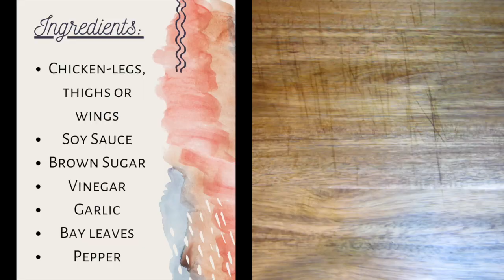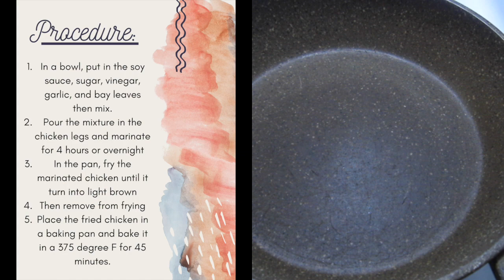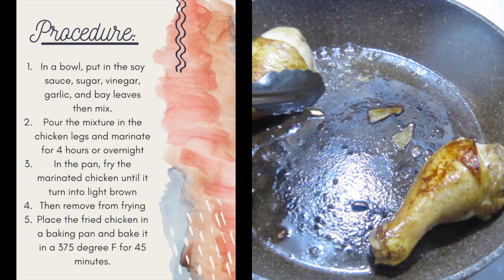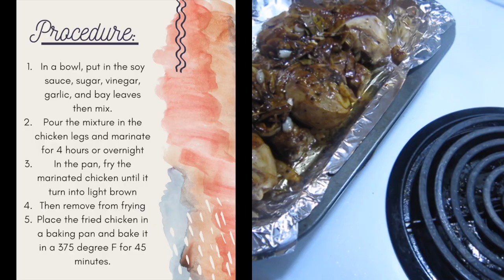Baked Chicken Adobo♨︎M'sKitchen♨︎【Vlog#16】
How to cook Baked Chicken Adobo?

Ingredients:
Chicken- legs, thighs, or wings *optional
Soy Sauce
Pepper
Bay Leaves
Brown Sugar
Garlic
Vinegar

Baking Temperature
- 375 degree F
Time
- 45 minutes